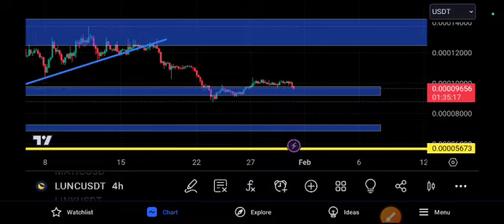LUNC Nexr price Target! LUNC Price Prediction